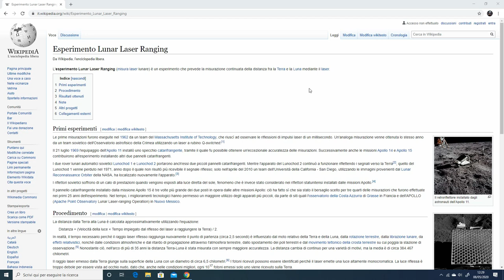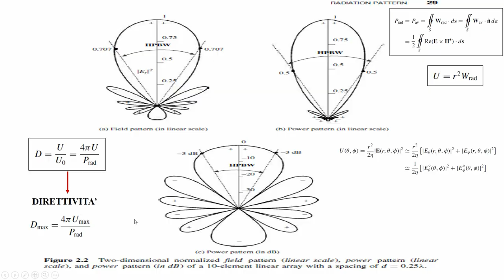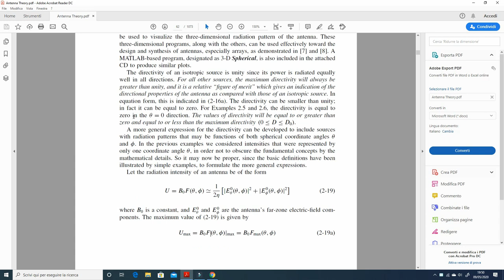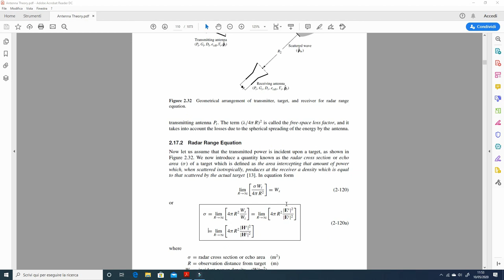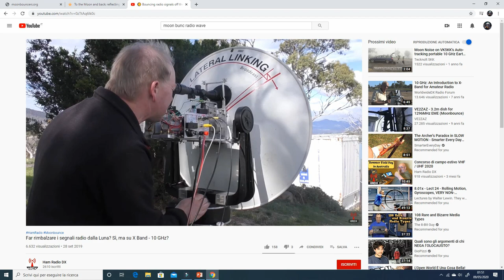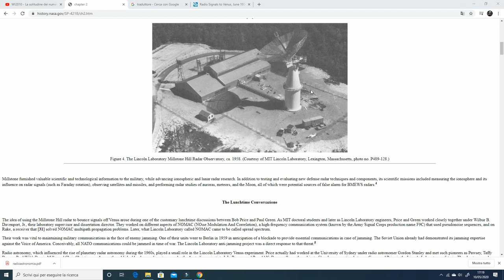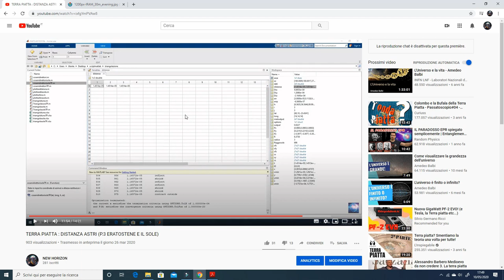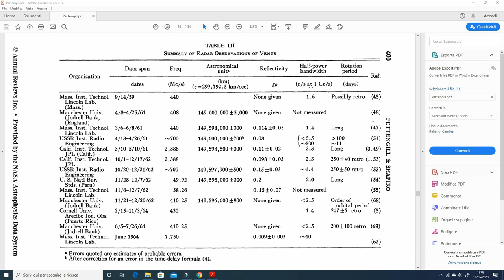TERRA PIATTA: DISTANZA ASTRI (P.5 ONDE RADIO E DISTANZE ASTRONOMICHE)